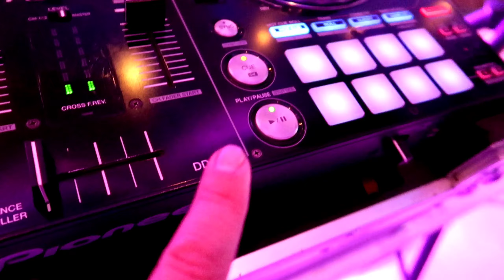DJ GIG LOG #45 EPIC QUINCEAÑERA !!!AT PLATINUM BANQUET HALL PANORAMA CITY!